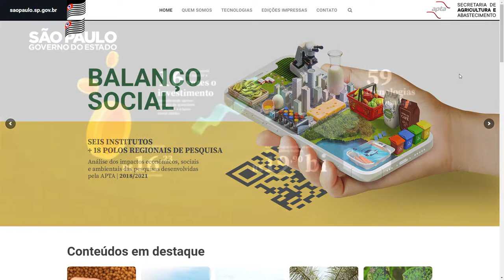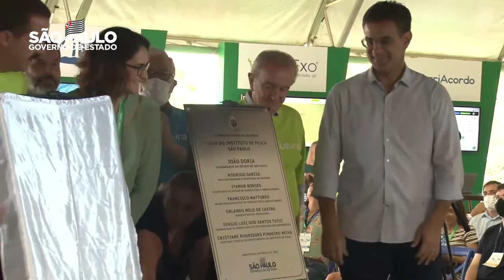APTA - 21 ANOS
Hoje, a Agência Paulista de Tecnologia dos Agronegócios (APTA) completa 21 anos!

Responsável por coordenar os seis institutos e 18 polos regionais de pesquisa agropecuária do estado de São Paulo, a APTA nasceu com a missão de descentralizar a pesquisa e levá-la para mais perto dos produtores rurais, ao mesmo tempo aproximar os centenários institutos da Secretaria de Agricultura e Abastecimento, integrando seus trabalhos e potencializando os seus resultados.

A instituição chega a mais de duas décadas de atuação com injeção de R$ 102 milhões em investimentos pelo Governo do Estado de São Paulo entre 2021 e 2022.

Em março deste ano, a APTA lançou a quarta edição de seu Balanço Social, publicação que mostra os impactos econômicos, sociais e ambientais de suas pesquisas. A partir da análise de 59 tecnologias desenvolvidas por suas unidades, foi constatado que a cada um real investido na APTA e suas unidades, R$ 16,23 retornam para a sociedade na forma de novos negócios.